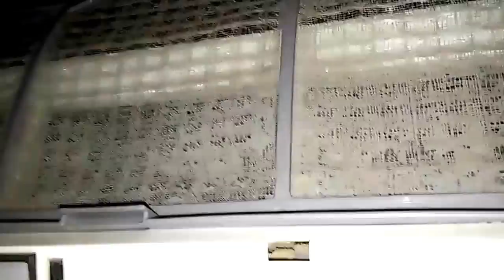γιατί μυρίζει άσχημα το κλιματιστικό; πως θα φυγει η μυρωδια μουχλας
δείτε τα σημεία που καθαρίζουμε καλά το κλιματιστικό για να μη μυρίζει